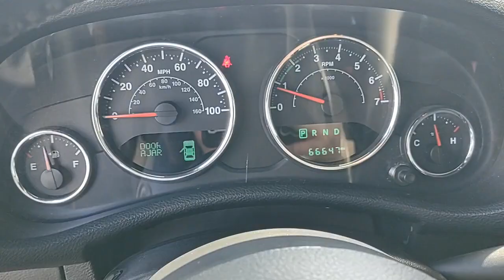2015 Jeep Wrangler Greensburg, Batesville, North Vernon, Columbus, Rushville, P2330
Black Clearcoat Used 2015 Jeep Wrangler Sport available in 2010 N Lincoln Street, Greensburg, Indiana at Russ Hubler Ford. Servicing the Greensburg, Batesville, North Vernon, Columbus, Rushville, IN area.

Wrangler Sport
2015 Jeep Wrangler Sport - Stock#: P2330

*** SUNRIDER SOFT TOP *** *** 8 SPEAKER AUDIO SYSTEM WITH SIRIUS-XM RADIO *** *** AIR CONDITIONING *** *** UPGRADED BLACK WHEEL PACKAGE WITH 31 INCH TIRES *** *** NO CASH DOWN FINANCING AVAILABLE (WITH APPROVED CREDIT) *** 8 Speakers Air Conditioning SIRIUS Satellite Radio Sunrider Soft Top Wheels: 17 x 7.5 High Gloss Black Willys.brbrBlack Clearcoat 2015 Jeep Wrangler Unlimited Sport 4WD 5-Speed Automatic 3.6L V6 24V VVTbrbrbrCome visit Russ Hubler Ford at 2010 N. Lincoln in Greensburg. Weve still got a lot of the awesome people working here that worked for Don Meyer Ford...just under new ownership now. The Hubler Family has been serving central Indiana for decades and strives to provide outstanding customer service and an enjoyable purchase experience for everyone. We look forward to seeing you soon.